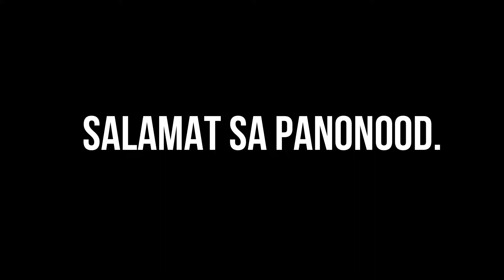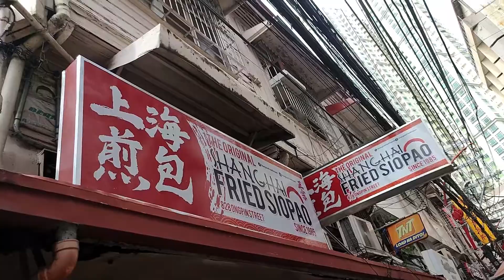Batasan San Mateo Road Ahon | OmsimPH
Palag palag kahit kapusin.
Para sa pagpapalakas.
Batasan - San Mateo Road.
Eto ung daan na madalas ginagawang practisan ng mga  newbie bikers.
Nahirapan tayo neto.
Matatapos kaya natin? Please watch the video.